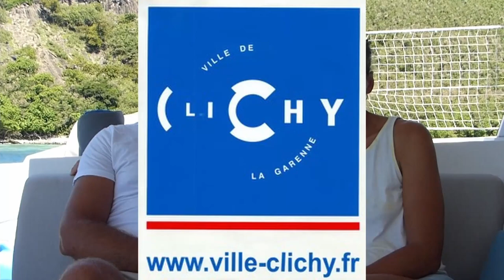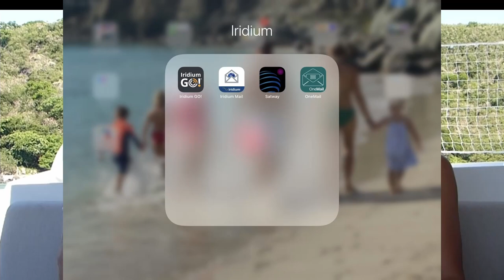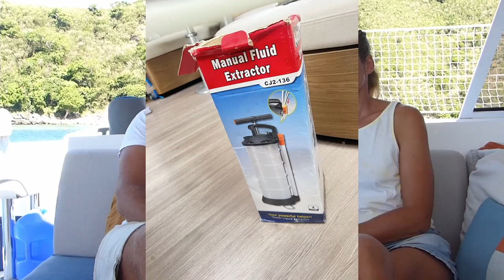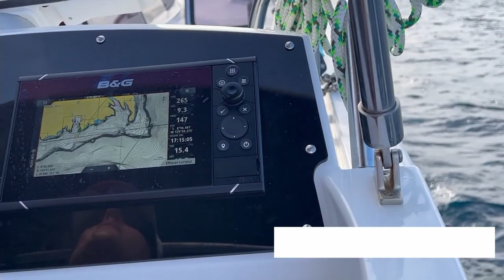Ép.52 2 ans de tour du monde pour Kumbaya 🕯️ 🕯️notre Nautitech 46 Open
🇫🇷 Voilà 2 ans le 11 octobre dernier que nous sommes partis de La Rochelle, voici un debrifing en vidéo de notre deuxième année sur Kumbaya, un Nautitech 46 Open... plus de 21.000 miles nautiques et une vingtaine de pays traversés 🇵🇹 🇮🇨 🇪🇦 🇨🇻 🇬🇫 🇸🇷 🇻🇨 🇲🇶 🇬🇵 🇦🇬 🇲🇫 🇧🇱 🇸🇽 🇩🇴 🇨🇼 🇨🇴 🇵🇦 🇪🇨 🇵🇫 🇼🇫🇫🇯! Interview réalisée aux Fidji 🇫🇯 quelques jours avant de nous lancer dans la traversée vers la Nouvelle-Zélande 🇳🇿...
🇬🇧 It's been 2 year on October 11th that we left La Rochelle, here is a video debrifing of our second year on Kumbaya, a Nautitech 46 Open ... more than 21,000 nautical miles and twenty countries crossed 🇵🇹 🇮🇨 🇪🇦 🇨🇻 🇬🇫 🇸🇷 🇻🇨 🇲🇶 🇬🇵 🇦🇬 🇲🇫 🇧🇱 🇸🇽 🇩🇴 🇨🇼 🇨🇴 🇵🇦 🇪🇨 🇵🇫 🇼🇫 🇫🇯! Interview carried out in Fiji 🇫🇯 a few days before embarking on the crossing to the New-Zeland 🇳🇿...